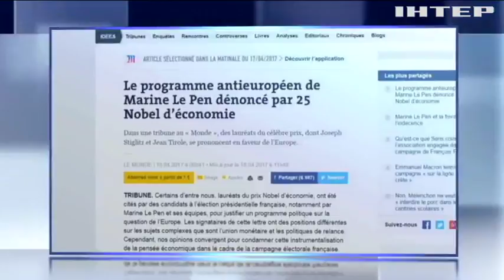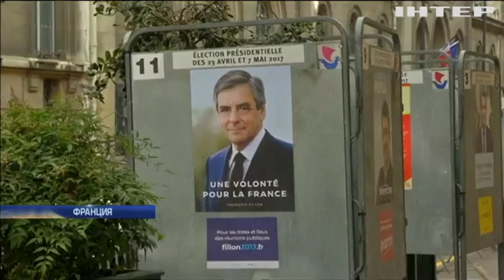Выборы во Франции: в Марселе террористы готовили нападения